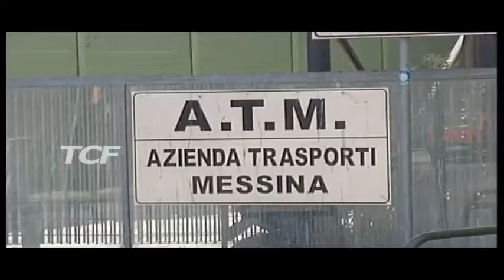ATM SOLDI DALLA REGIONE